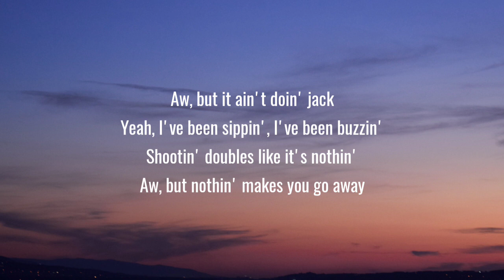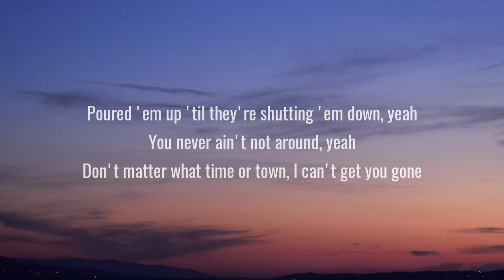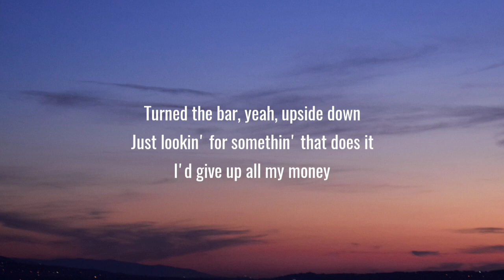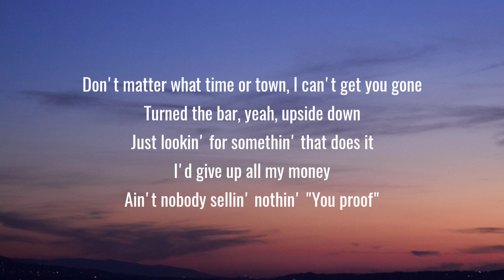Morgan Wallen - You Proof (Lyrics)